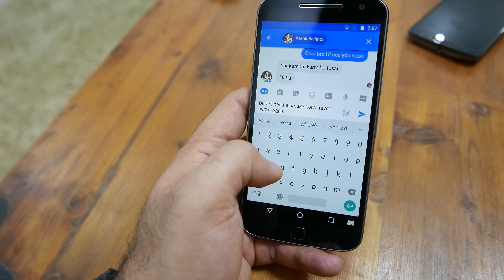Happy Friendship Day - Game of Life - PSA - Let's Game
We Wanted To wish you guys a Happy Friendship Day, and remind you to never miss out on your friends . Take the time and call your friends who you have not been in touch with. LetsGame PSA Public Service Announcement on Friendship Day

Let's Game on Instagram : @letgame
Vine and Snapchat : iGyaan

vine: bharat

MOTOROLA and the Stylized M Logo are registered trademarks of Motorola Trademark Holdings, LLC